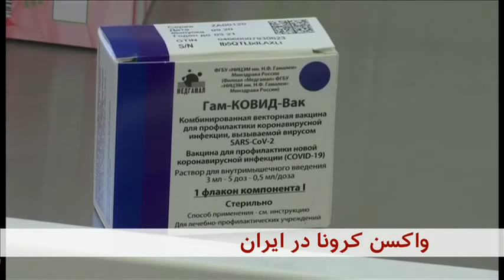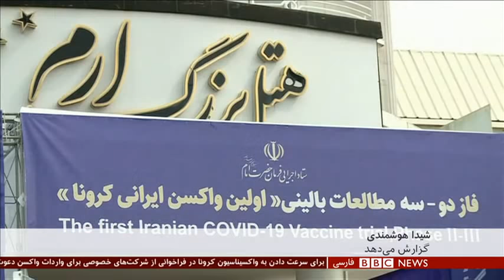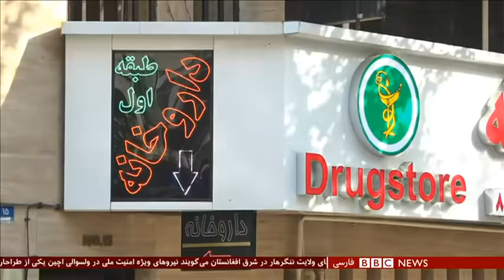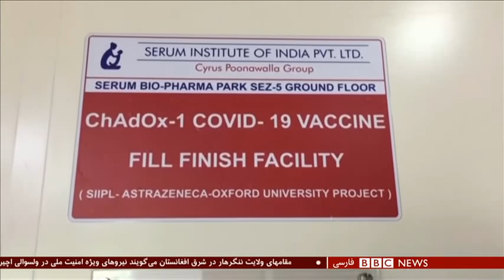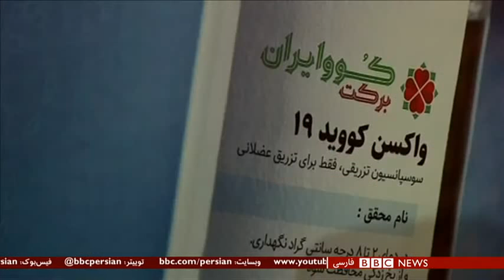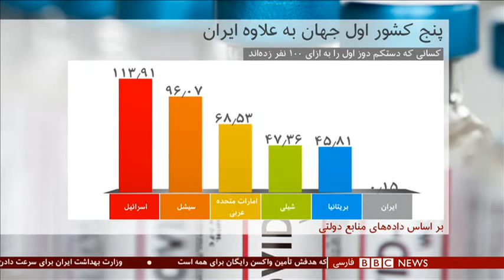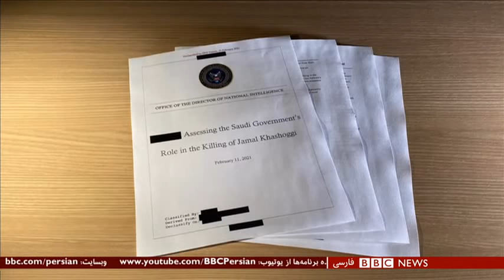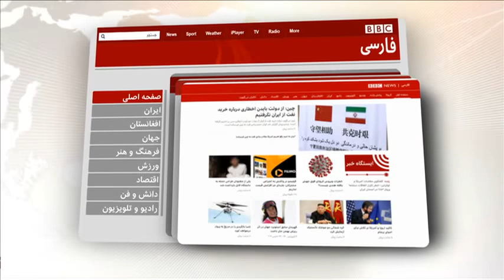اخبار ساعت شش عصر- پنج شنبه ۵ فروردین